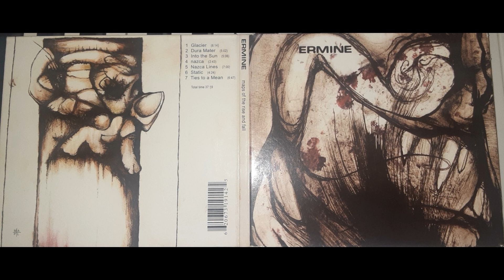Ermine - Maps of the Rise and Fall (full album)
Progressive rock band from Saint John, New Brunswick, Canada

Track List
1 Glacier (0:00)
2 Dura Mater (6:13)
3 Into The Sun (11:15)
4 Nazca (16:22)
5 Nazca Lines (19:04)
6 Static (26:06)
7 Ties To A Mean (30:31)

Label:  Not On Label (Ermine Self-released) – none
Format: CD, Album, Digipak
Country: Canada
Released: 2003
Genre: Rock/Prog Rock
Style: Heavy Metal/Hard Rock

Recorded At – Idea Of East
Mixed At – Idea Of East
Mastered At – Metalwork Studios
Artwork By – Meghan Lanteigne
Design – Mike Belyea (2)
Mastered By – Brett Zilahi
Mixed By – Ermine, Laurence Currie
Performer – Chuck Teed, Matt Belyea (2), Mike Belyea (2)
Recorded By – Laurence Currie
Recorded By [Additional] – Craig Sperry
Barcode: 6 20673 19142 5
Matrix / Runout: 30706Z12 ERMINE LT36 CINRAM
Mould SID Code: IFPI 6000